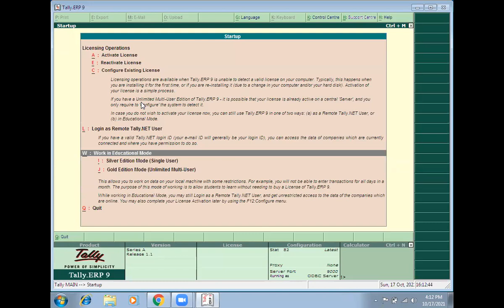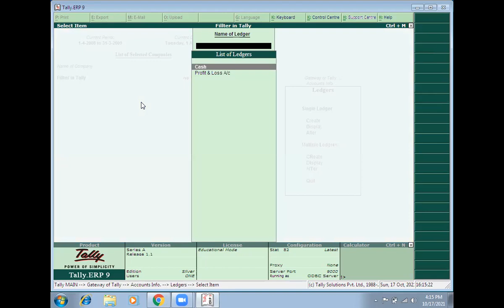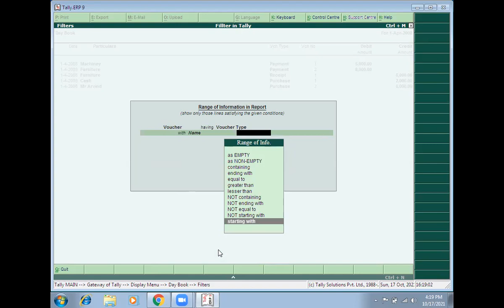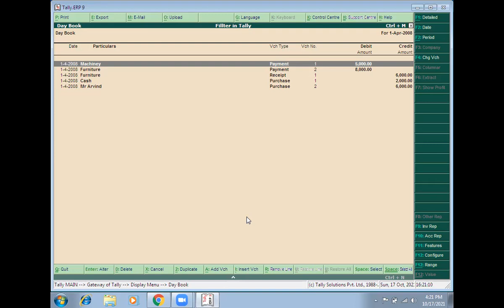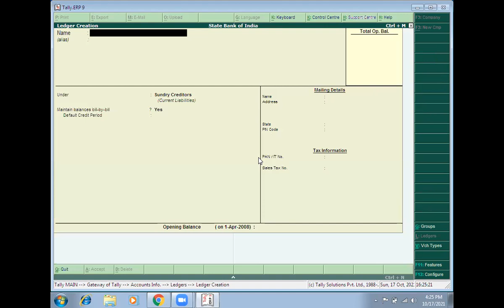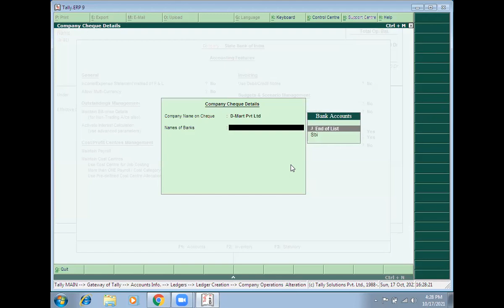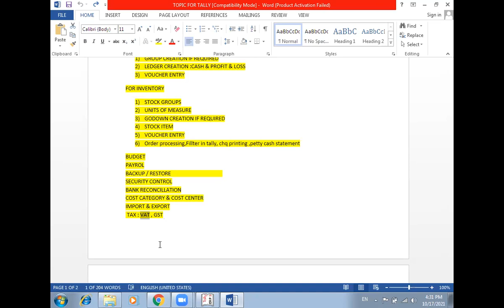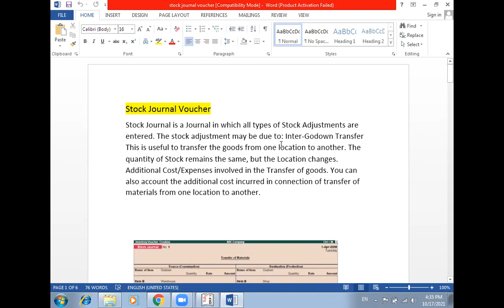Tally ERP9 Session:-6 Topic:-Fillter in tally Lecture By Himanshu Sir